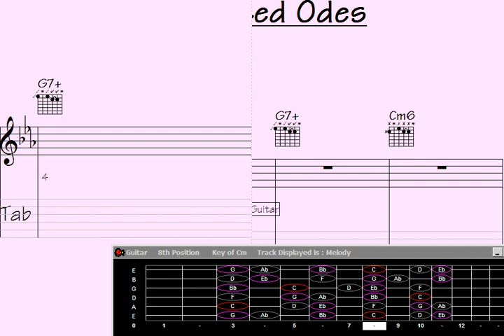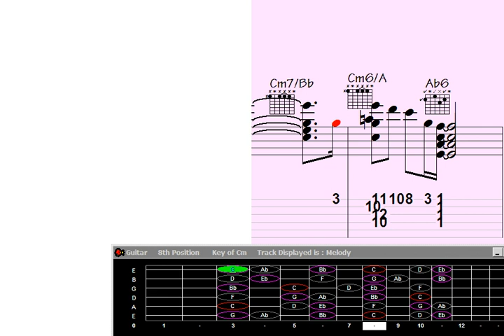Unleash endless motivation through iconic guitar chord melodies with a transformative twist.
"Experience a groundbreaking turntable transformation in this captivating YouTube video as 'Celebrated Odes' explores the mesmerizing fusion of guitar chord melody and motivational music. Witness the power of melodic storytelling as intricate harmonies intertwine with soul-stirring rhythms, taking you on an inspiring journey through the world of music. Unlock your creative potential and let the transformative melodies ignite your motivation. Don't miss this extraordinary showcase of the harmonious synergy between guitar chords and captivating odes that will leave you awe-inspired."